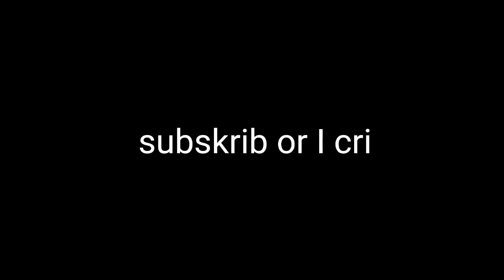I'm finally acknowledging you.